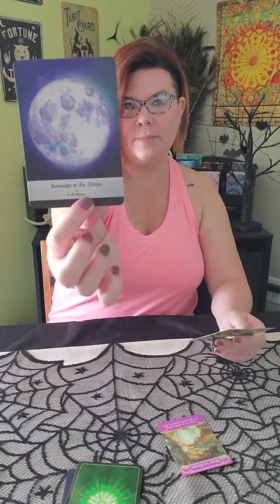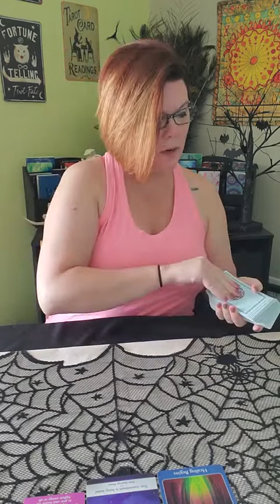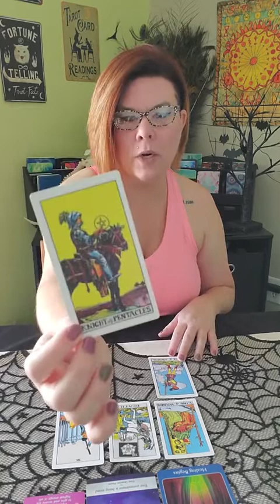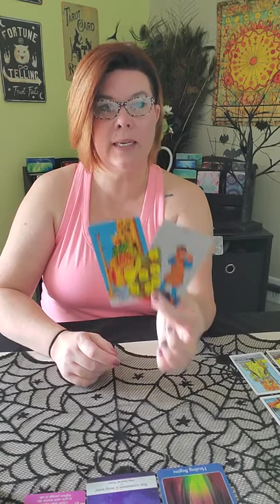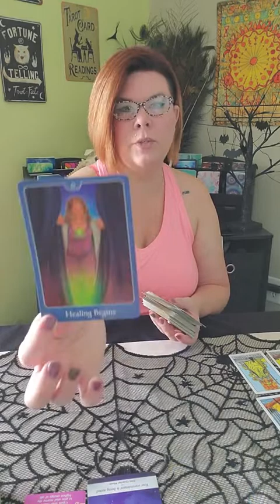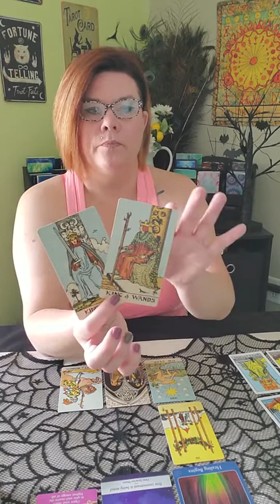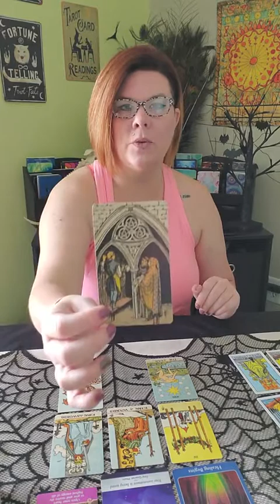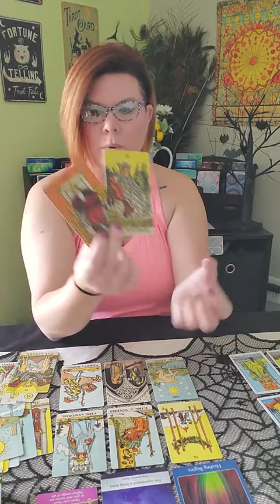Sagittarius September 2020 Love Reading!